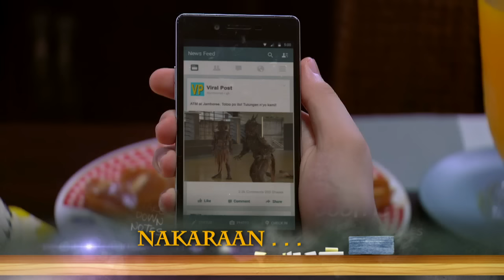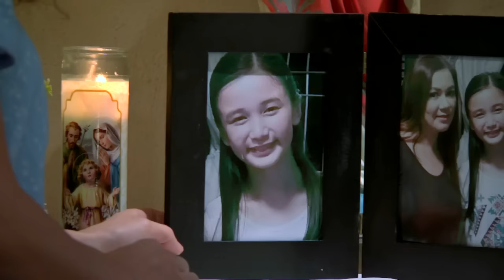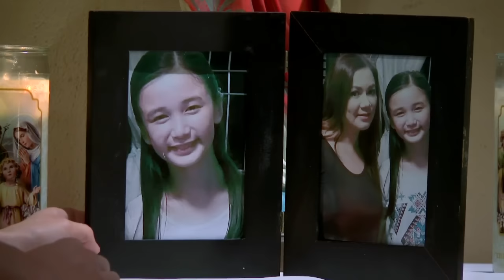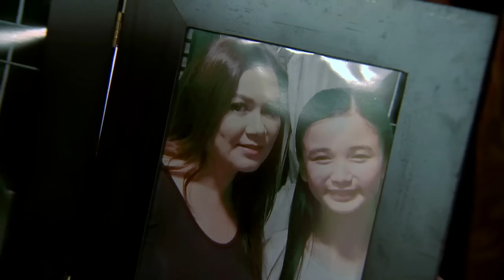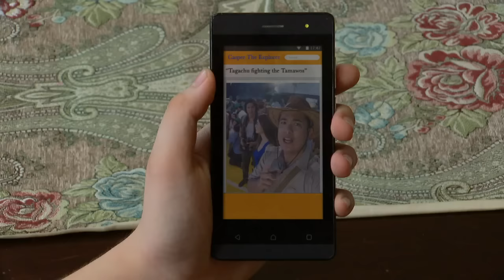Super Ma'am: Full Episode 14